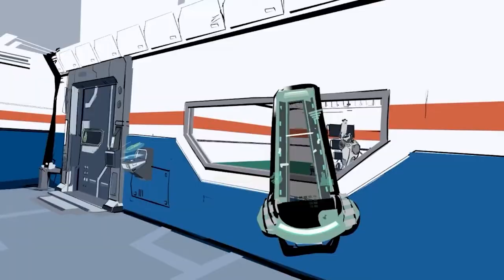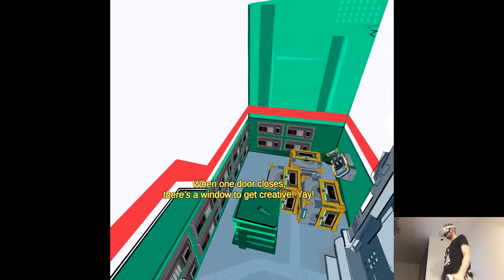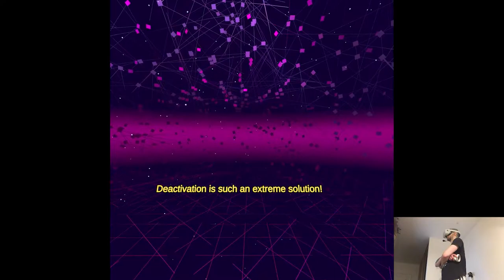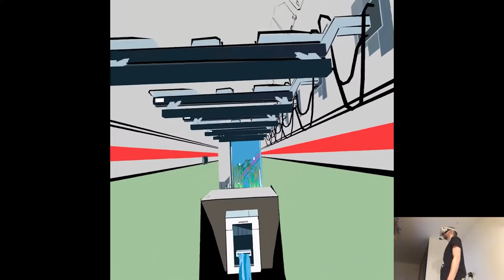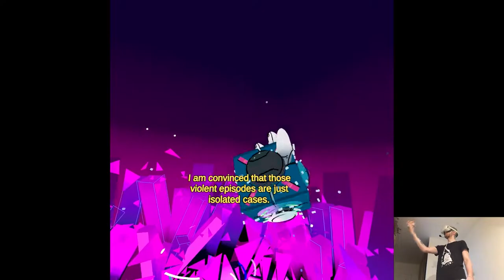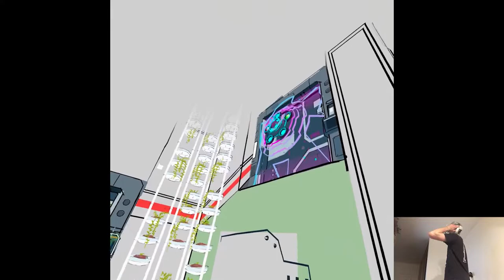OFFICIAL RELEASE - UNBINARY | Part 2 Gameplay | Oculus/Meta Quest 2 VR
Hi

Well that's the only video for today. I dunno y'all I feel quite underwhelmed recently with what we're getting on the official store like, is this really VR in 2022 we're talking about? I'm not really feeling it and surely I'm not the only person looking at it like that. Guess it's an early sleep time for me.

0:00 - Intro
1:11 - Gameplay
10:54 - Thoughts

Short PC specs:

i9-9900KS
RTX 2080ti
32GB RAM 3200MHz
2TB SAMSUNG 970 EVO PLUS M.2